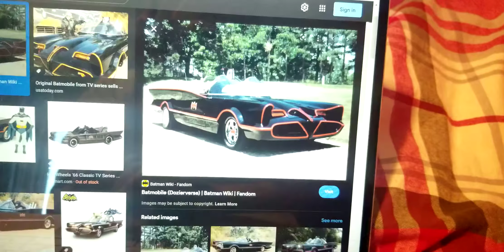Batman: Batmobile Racing Intro